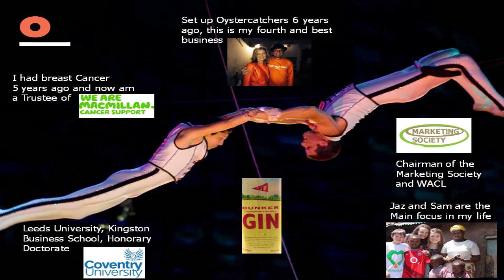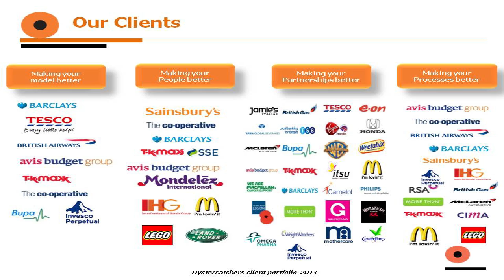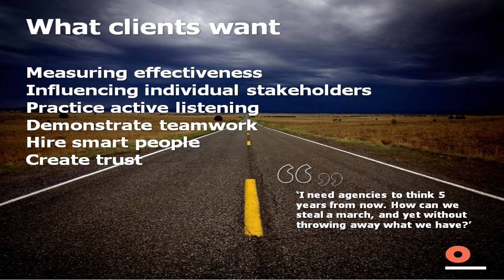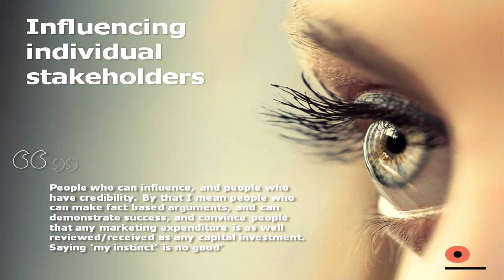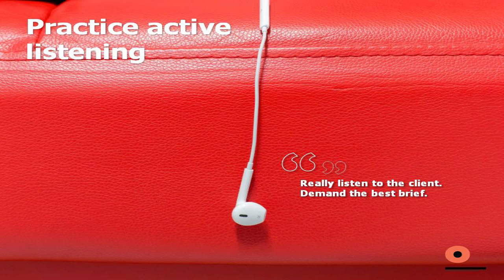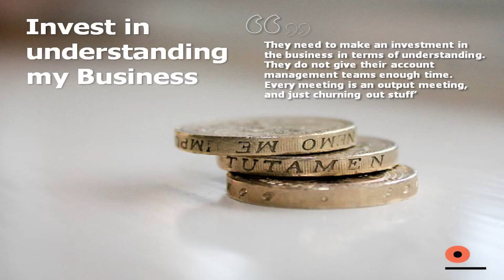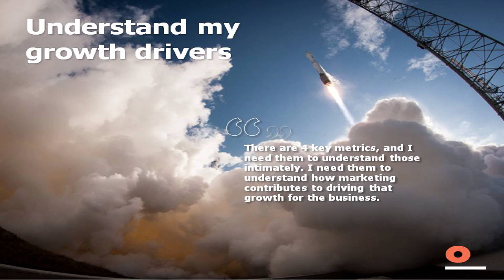Suki Thompson on creating enduring client relationships (in full)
Oystercatchers CEO Suki Thompson shares how to build the right service experience around your client's needs, how to keep an eye on the big picture yet respect the detail and how to be taken seriously by the most senior clients. The best client relationship builders have a rare talent honed over years of experience and scores of client and marketing situations. And their pride in the craft is infectious. This video puts you on the fast track.